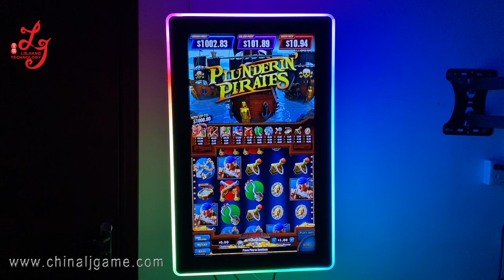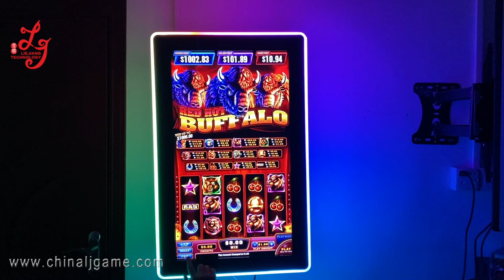Skyline3 Video Game Play -Slot Game Boards For Sale